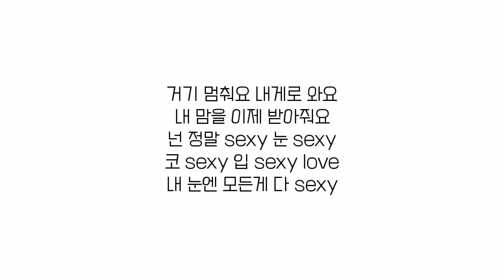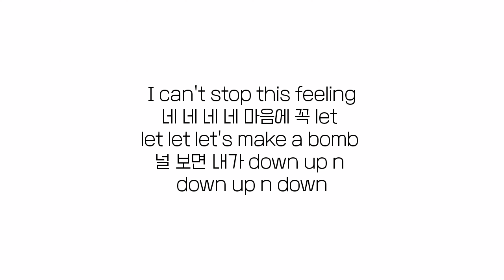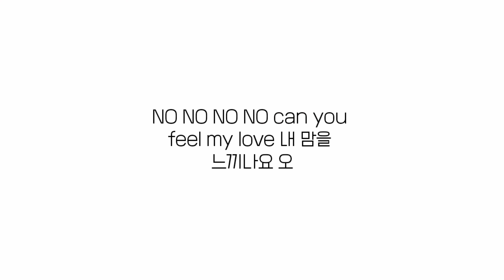티아라[TARA/SEXY LOVE]한국어 가사